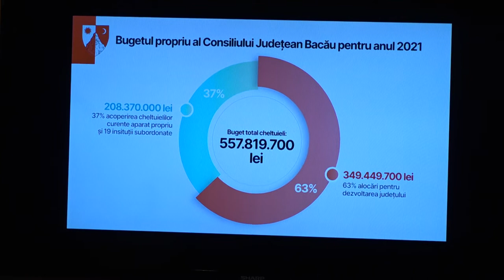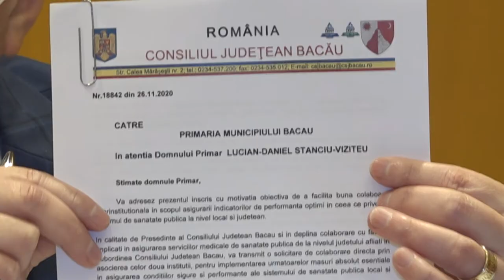LA BACAU Sedinta Consiliului Judetean din 22 aprilie FILMARE EXCLUSIV TV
LA BACĂU, Ședința Consiliului Județean din 22 aprilie FILMARE EXCLUSIV TV.

Cu drag,
echipa Exclusiv

Vizionare plăcută !